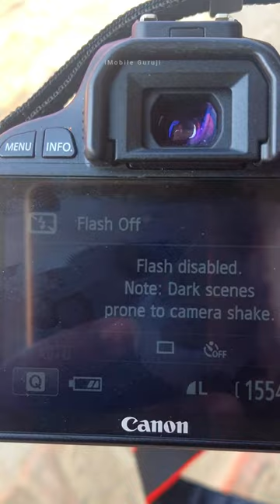Outdoor DSLR Camera Canon EOS 100D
Outdoor DSLR Camera Canon EOS 100D | iMobile Guruji